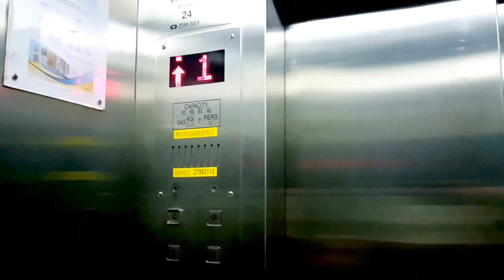My hong kong Hostel tsim sha tsui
our hostel room in Granville in front of the one Mall tsim sha tsui